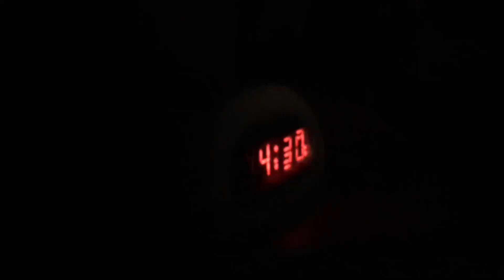MY FIRST TRAVEL VLOG (st.louis)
My friends and I planned a trip to st.louis, this is my travel vlog from it! T’was lit.

Keep up with cha boi!
¡Posting Mondays and Thursdays!

KETCH y'all later!

GOTCHA,
Stephen